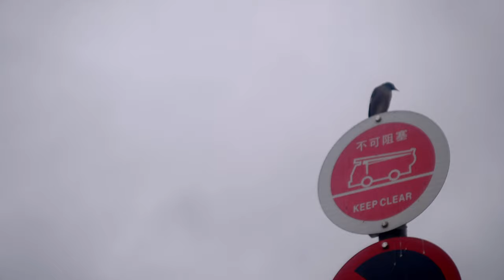有冇諗過M Mount鏡頭都可以自動對焦拍片？而且散景靚到不得之了！！！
主店地址:
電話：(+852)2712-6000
辦公時間：星期一至六 11:30 ~ 20:00
公眾假期:11:30 ~ 19:00
星期日休息

星際分店地址:
辦公時間：星期一至六 11:30 - 20:00
星期日及公眾假期 :12:00-20:00
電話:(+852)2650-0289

M&K Kamera
Main shop
Rm.1102 Lee Wai Commercial Building,
1-3A Hart Avenue, T.S.T., Kowloon, Hong Kong.
Business hour: Monday to Saturday 11:30 ~ 20:00
Public holidays 11:30 ~ 19:00, Sunday close
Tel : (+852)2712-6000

SimCity Branch:
Business hour: Monday to Saturday 11:30 - 20:00
Sunday / Public Holiday 12:00 - 20:00